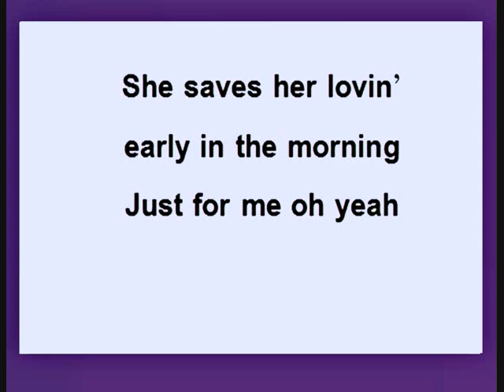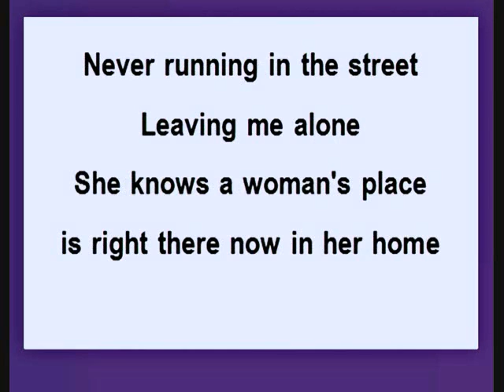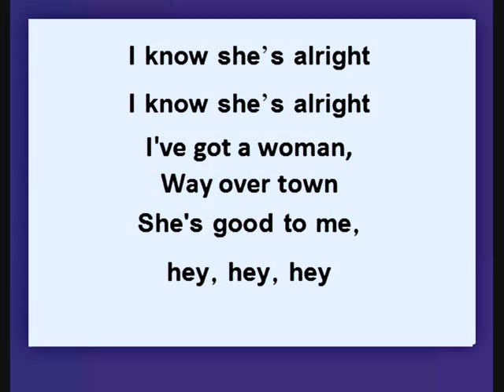Elvis Karaoke, I Gotta Woman, Good tempo, higher by 1 key, by tiny Bruno.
The tempo is close to Elvis's live song performance tempo.